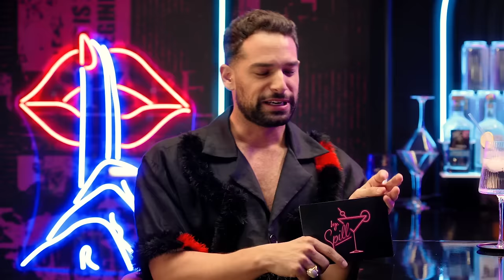Rickey Thompson REVEALS If He Has Ever Hooked Up With a Fan | Sip or Spill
Has Rickey Thompson ever blocked a celeb? Who’s the most rotted b*tch he ever worked with? Does he still wear 5-6 pairs of underwear to make his *ss pop? Find out as Johnny Sibilly puts Rickey Thompson in the hot seat for an intoxicating round of “Sip or Spill.”